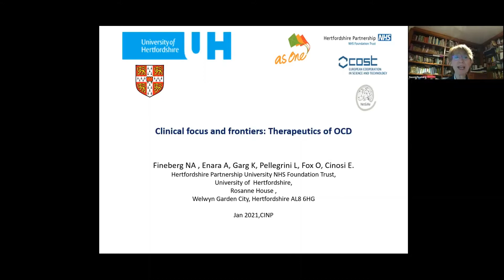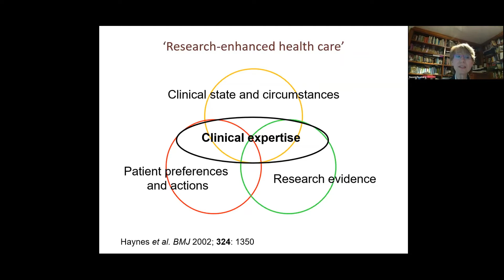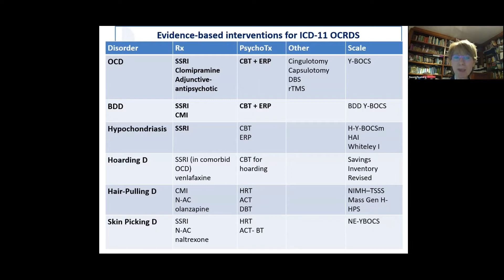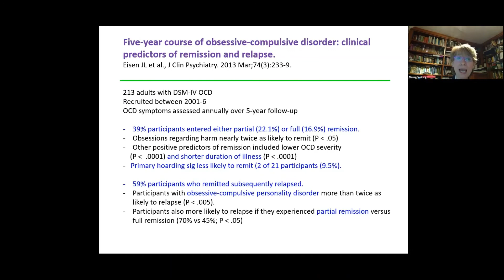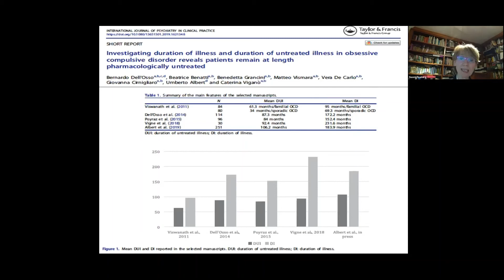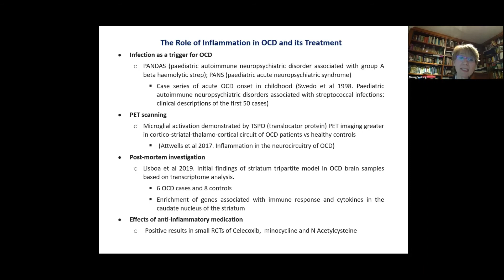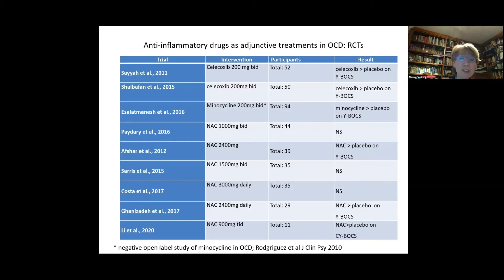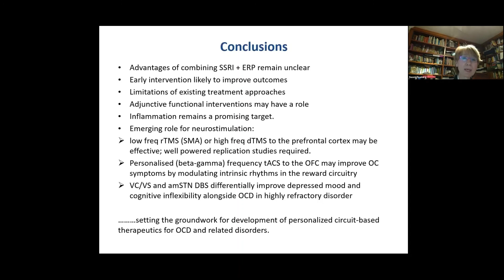Clinical Focus & Frontiers 1 - Part 2 - Naomi Fineberg - OCD Therapeutics